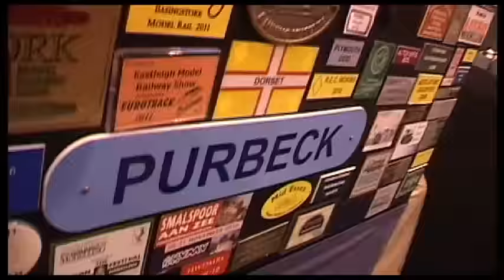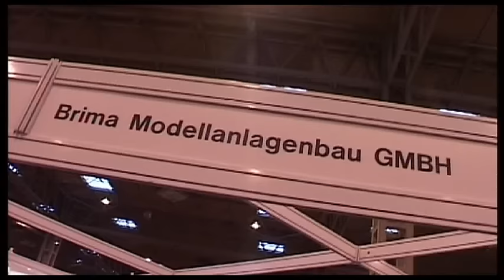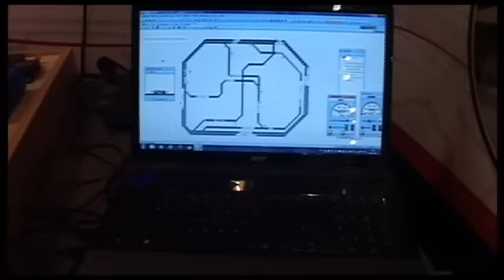Warley Model Show 2015 Pt3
Final part of the highlight from the Warley Model Show 2015.